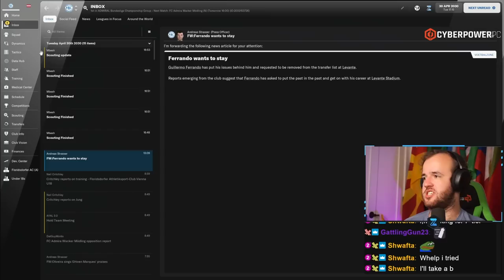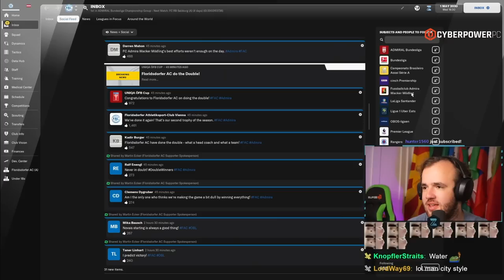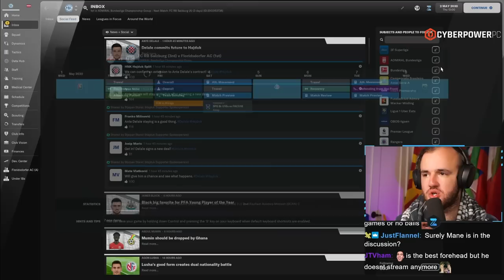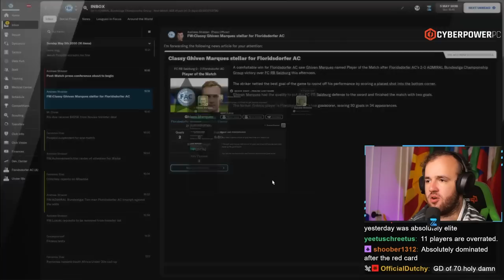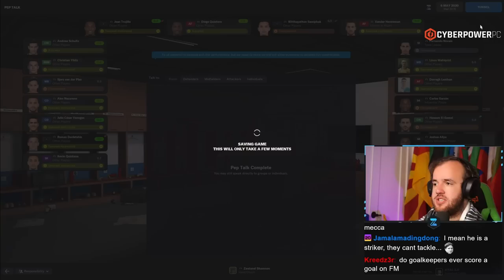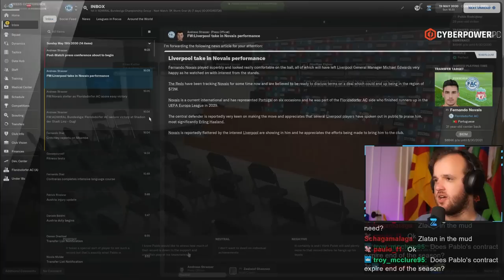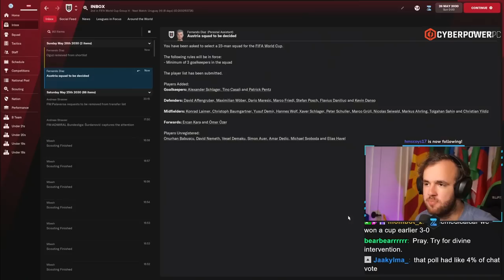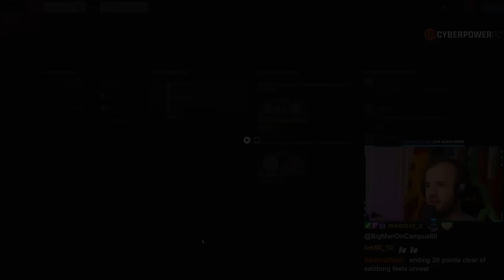For the Double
Streamed Wednesday, August 3rd, 2022 -- We have announced ourselves as the dominant team in Austria. All that is left for us now on Football Manager within Austria itself is for us to complete the dramatic total dominance. The Cup and the league title, the ultimate sign of control over a country since football began. Shall we?

Love u,
FM Senpai